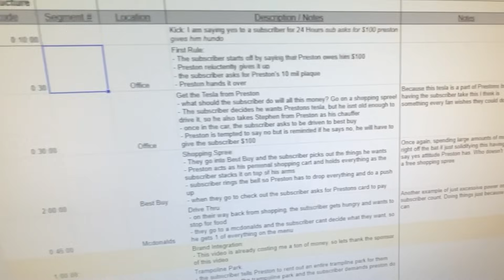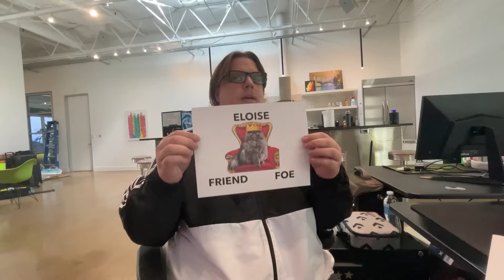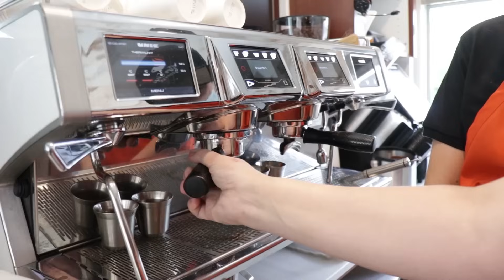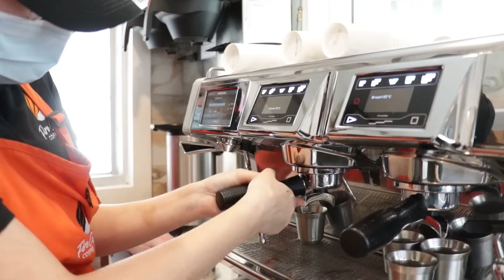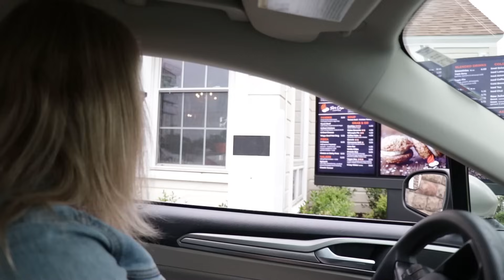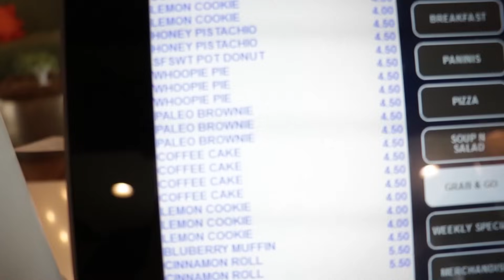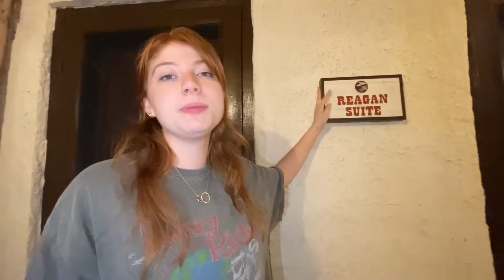So I Went UNDERCOVER to become Preston's SECRET Boss!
21 Ways I Went UNDERCOVER To Work For Preston! *PRANK* with Keeley 👊

❤️ FRIENDS!